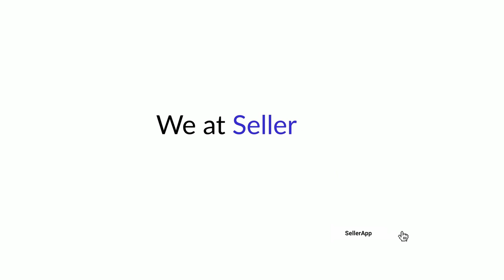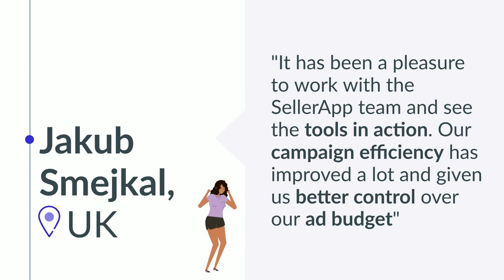Should You Sign-Up On SellerApp? Here’s What Our Customers Think! | SellerApp Review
If you are looking for the best Amazon FBA tools, then look no further - SellerApp! SellerApp is a one-stop solution for Amazon Sellers that helps in sales optimization and increases organic rankings on Amazon SERPs. One of the best tools for Amazon sellers, we are working with over 18,000 Amazon sellers - 10% of the top 100 sellers rely on data from SellerApp! Get powerful features like BSR calculator, Amazon FBA fee calculator, Keyword Research tool for Amazon, Amazon chrome extension for sellers, Amazon advertising automation, and more!

BUT - what do our customers think? Watch this video to FIND OUT!